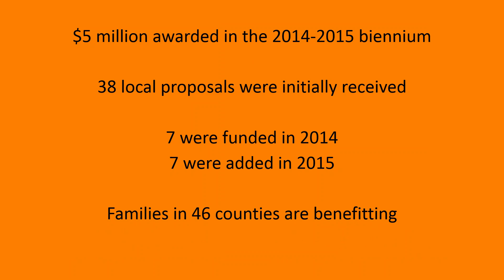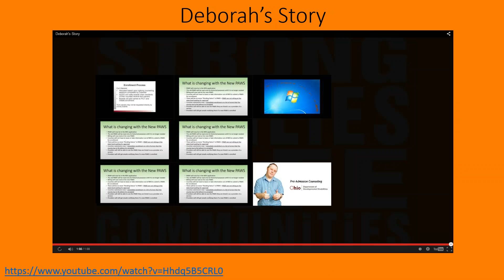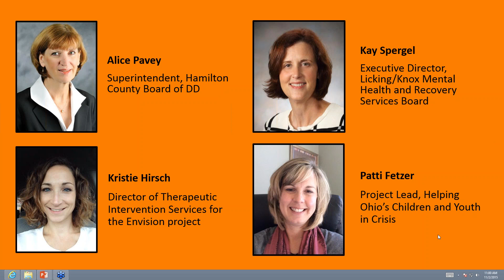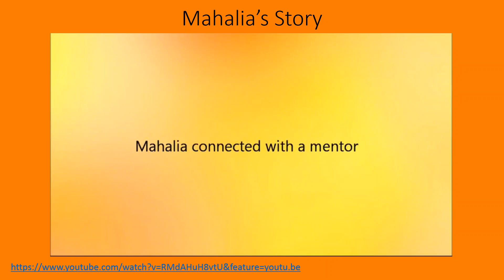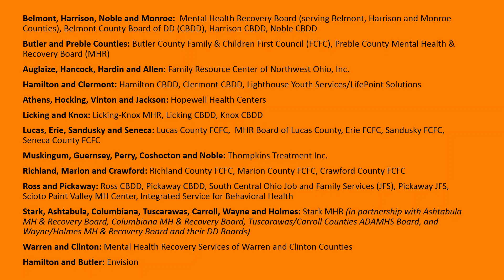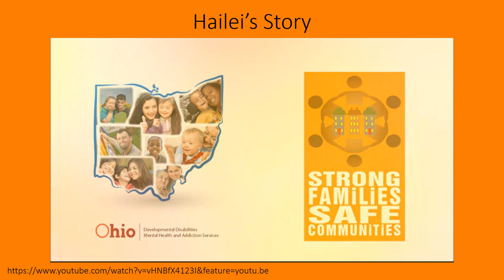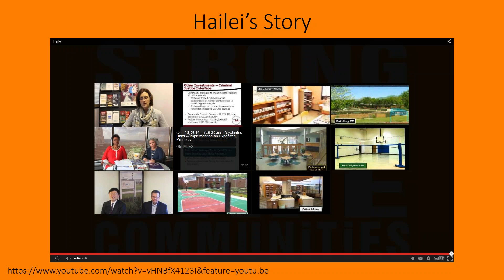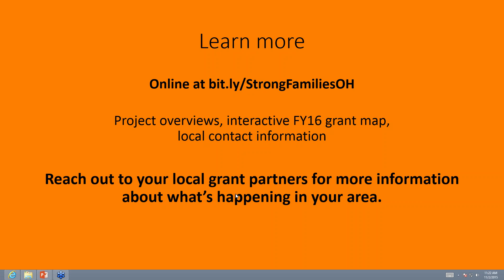Kids in Crisis - Strong Families Safe Communities Virtual Town Hall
Chardon. Sandy Hook. What more can be done to prevent tragedies like these from happening in our communities? One approach that Ohio has successfully implemented is increasing the services that families can engage before they reach a crisis point.
Children at risk – those struggling and teetering on the edge of self-harm or aggression – often aren’t in treatment programs, and are not yet known as someone in need of care and support. To identify those children and help them access the support they need, the Ohio Departments of Developmental Disabilities (DODD) and Mental Health and Addiction Services (OhioMHAS) developed the Strong Families, Safe Communities initiative.
The program, now entering its third year, funds local collaborative projects that provide care coordination and crisis intervention services for youth who are considered “at-risk” due to a mental illness or developmental disability. The project is unique in that it focuses on the end goal – supporting families in crisis – rather than specifying how the work should be accomplished. This approach offers local communities the flexibility to focus on the services that are needed in their community, and to engage the agencies that can best provide those services.
While the program’s structure allows for flexibility, reviews of the projects from the first two years have shown consistency both in the types of services needed and the benefits to families and communities. DODD and OhioMHAS have broadly shared these finding so that all counties and all Ohioans can benefit.